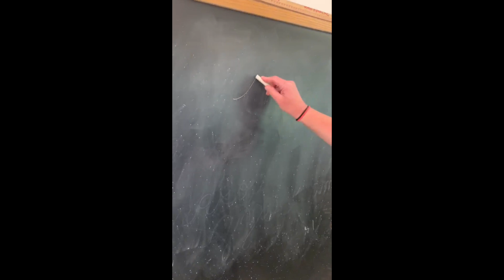Sound of the Day: "l"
This video is about Sound of the Day: "l"